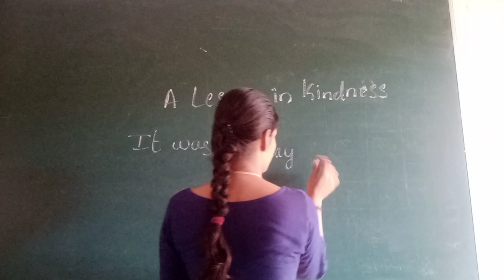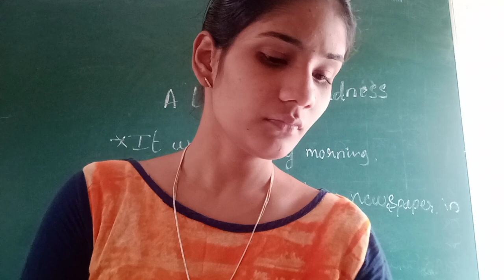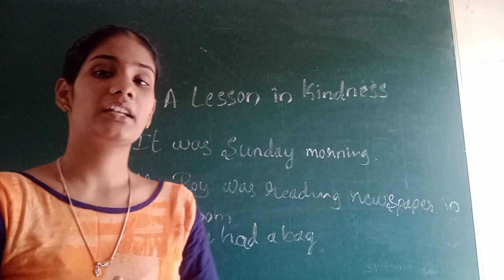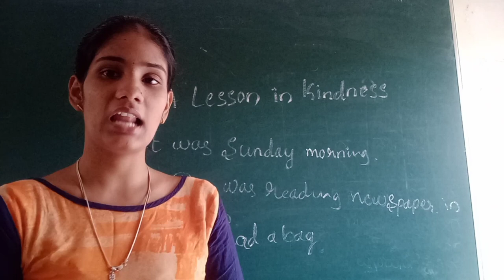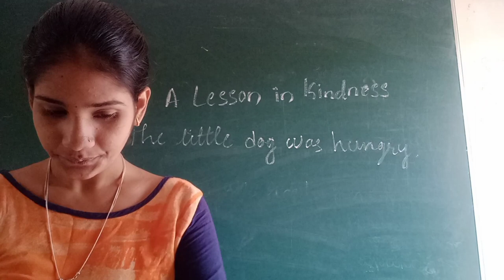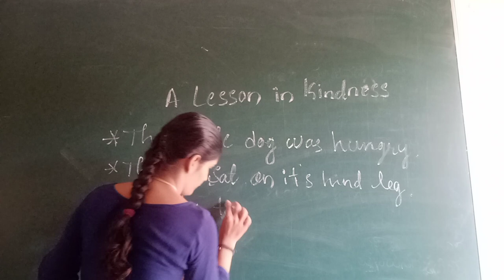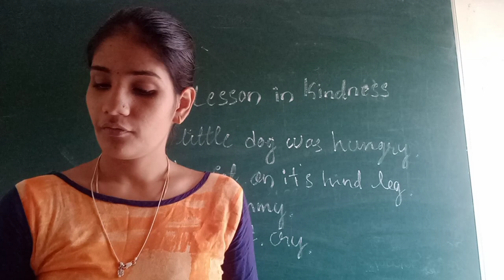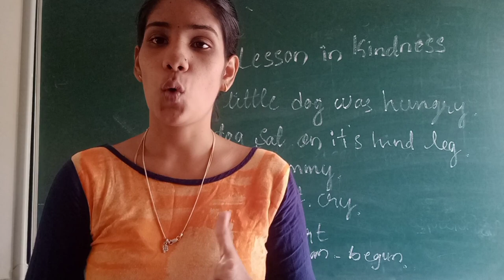Class-03 English Unit-01